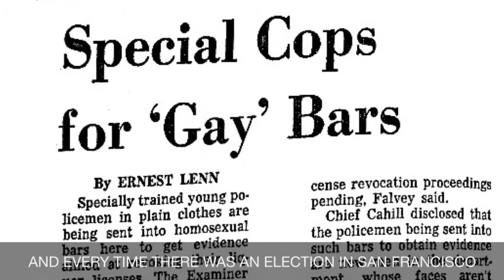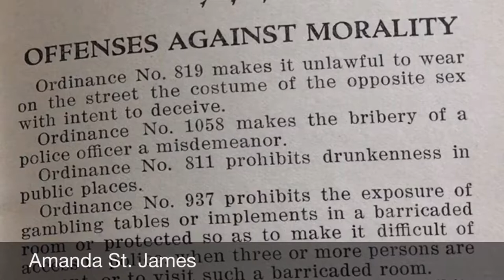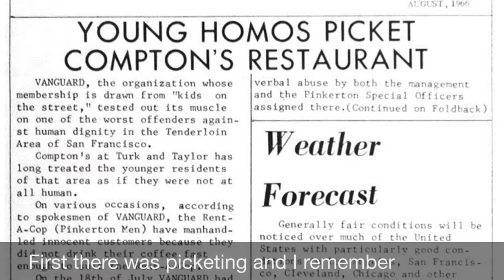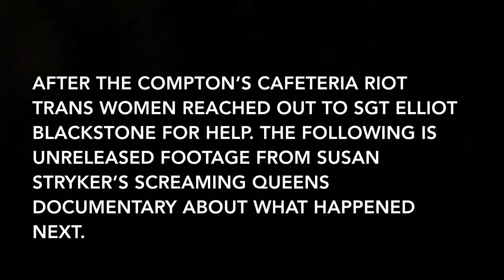Final Compton’s Video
Video by Megan Rohrer. Images and archived video courtesy of the GLBT Hostorical Society